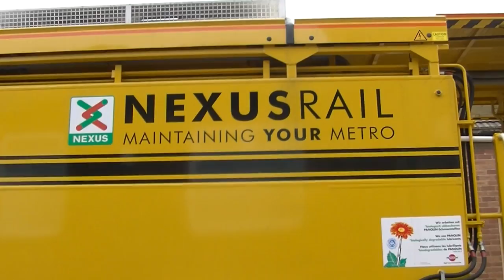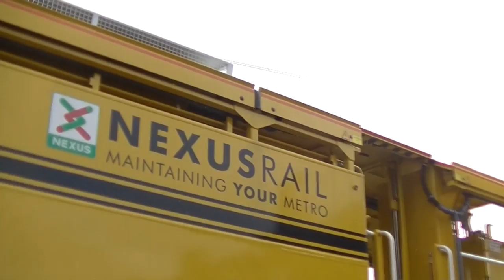Austrian Built Tamper for Nexus Rail arrives in North Shields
The Brand New Austrian Built Tamper for Nexus Rail arriving and shunting at Hylton Street in North Shields, North East England on the 1st March 2014. This three car machine shall replace the single car Tamper that has been in use for Nexus Rail since the 1970s on the Metro Test Track in North Tyneside